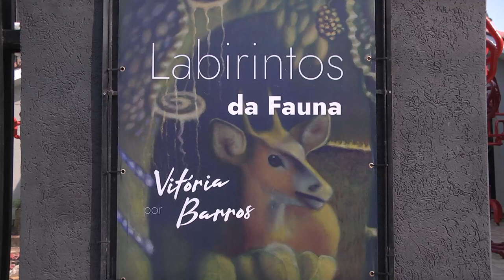LABIRINTOS DA FAUNA